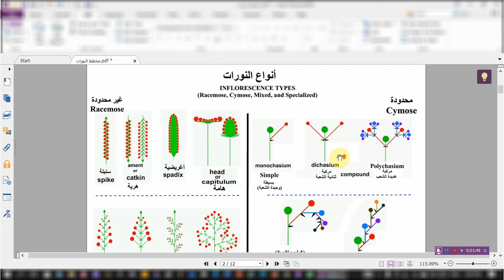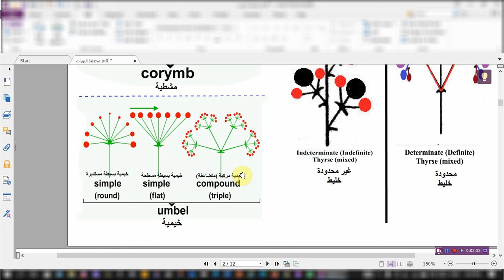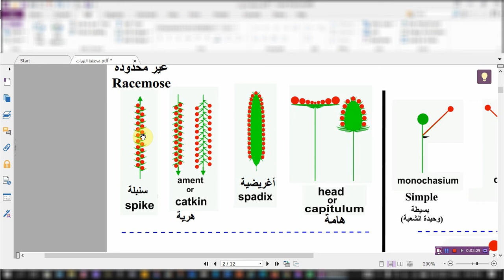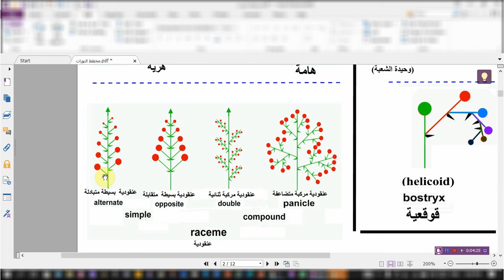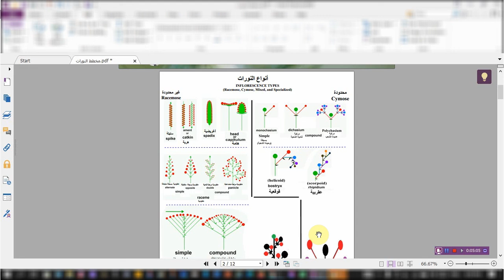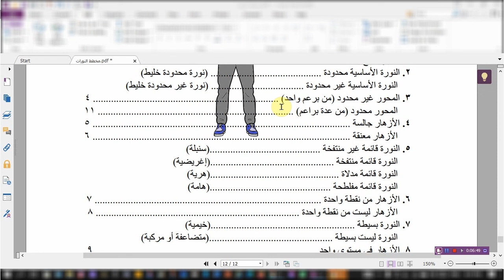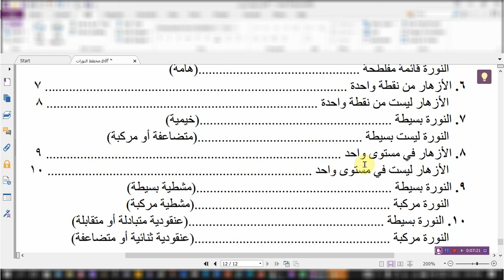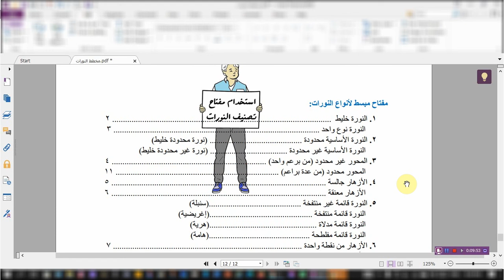التدريب على التعرف على النورات باستخدام مفتاح النورات